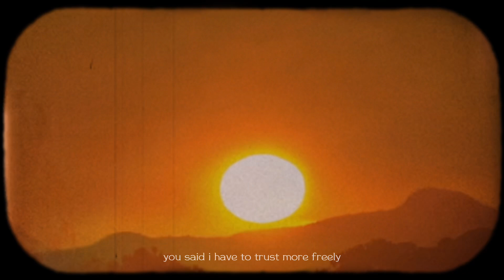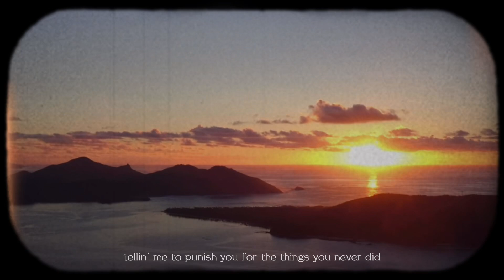Ghostin Avenue - The Great Escape (the lyrics)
The Great Escape - Track 13

This is the track 13 from the 4th album titled “Kaleidoscope Love”